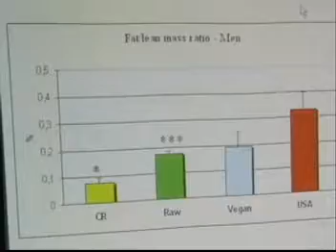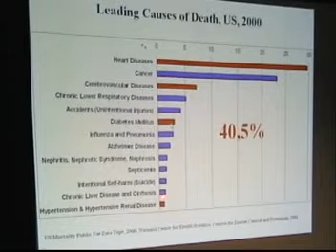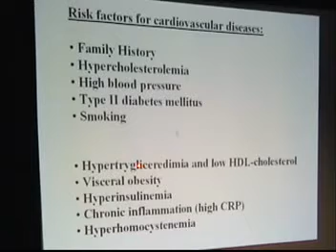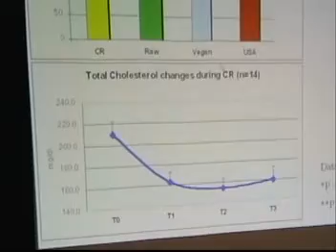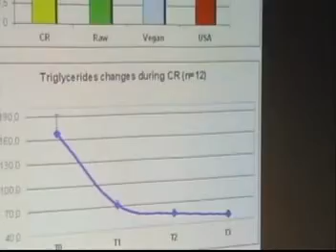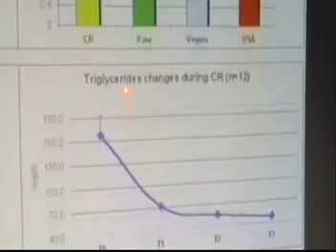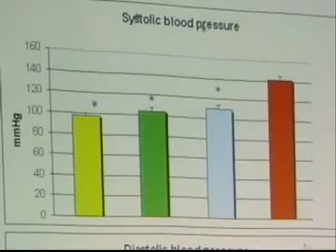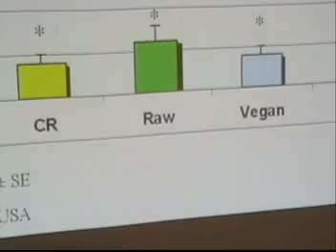CR-II sample clip: Luigi Fontana.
Calorie Restriction and Longevity: Metabolic and cardiovascular effects of a long-term CR diet in humans.  Excerpt of talk by Luigi Fontana at CR-II (2003 Calorie Restriction Society Conference) held June 5-8 in Madison Wisconsin.

CR-Society